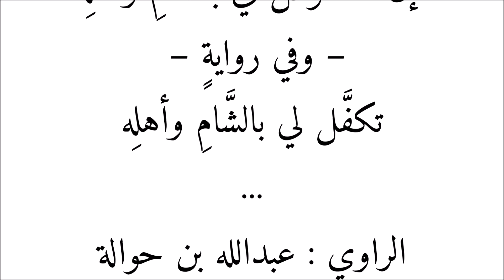أحاديث الفتن والملاحم المتعلقة بالشام -2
الحديث الثاني